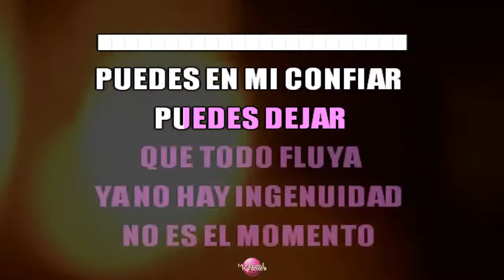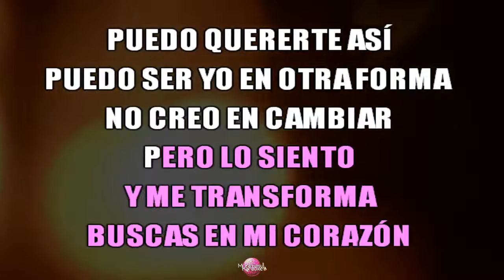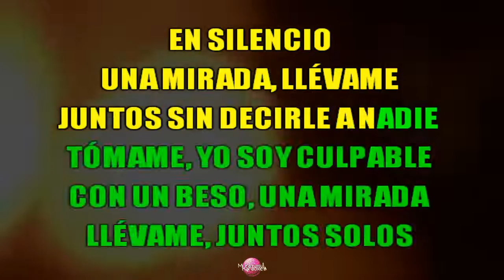⭐ Solos (Juntos Solos Contra El Mundo) - Soy Luna (Sou Luna) (Karaoke Version) (Cover)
Cante já a música "Solos", de "Soy Luna" em versão karaokê. Cante centenas de outras músicas em nosso canal.